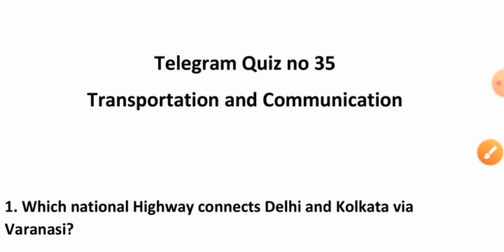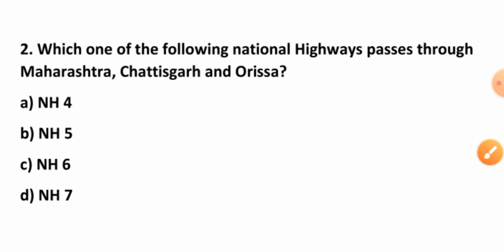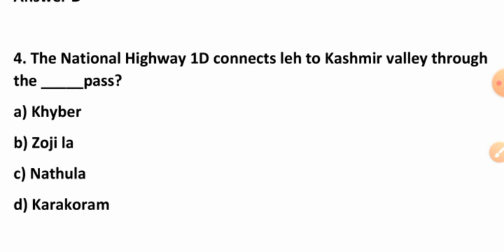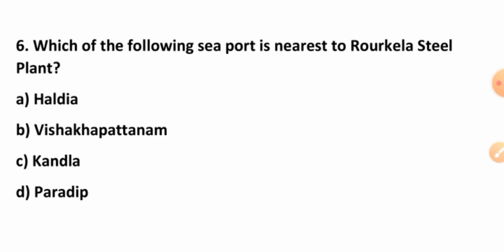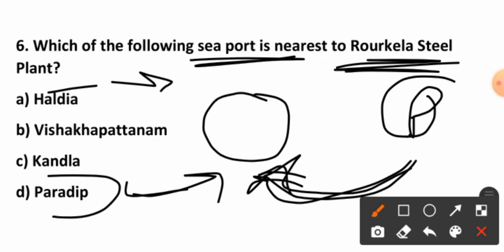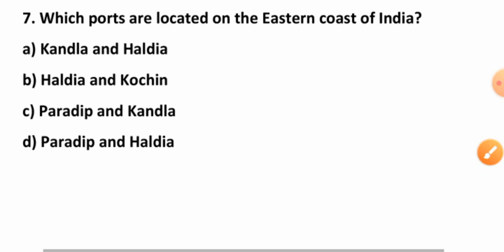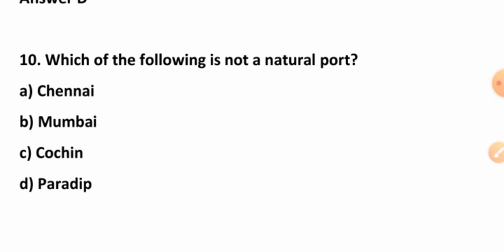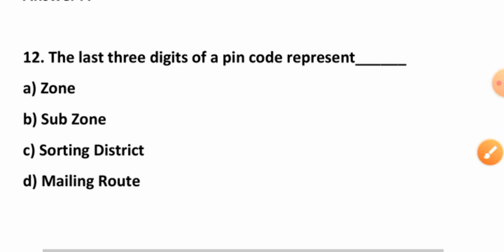Mcqs Transportation and Communication 01| Jkssb Phase 2 FAA and SI